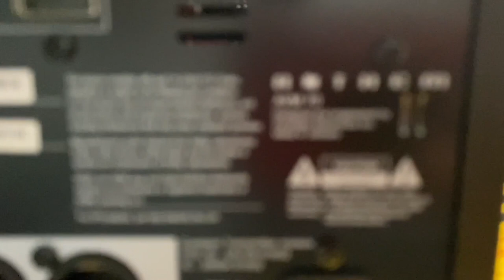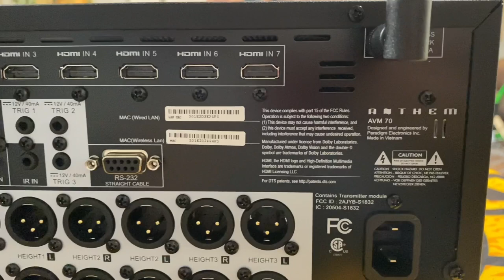Anthem AVM 70 trailer.... stay tuned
Just a quick glimpse of the Anthem AVM 70. Review and comparison with my Marantz 7702 mk2 coming soon. Also an FYI we have another giveaway coming up as soon as we hit 1,000 subs.